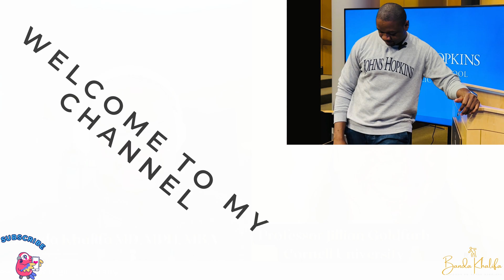Cracking the PhD Application Code: Expert Q&A with Professor Goldfarb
In this enlightening video, renowned Professor Goldfarb answers all your burning questions about the PhD application process. From recommendation letters to the role of publications.

Professor Goldfarb provides insider tips and valuable insights to help you make your application stand out. Whether you're just starting to explore your options or are ready to take the leap, this video is a must-watch for anyone looking to crack the PhD code. Don't miss this unique opportunity to learn from one of the best in the field!